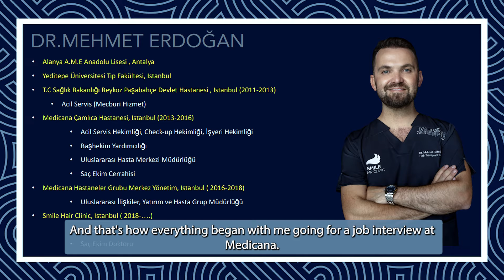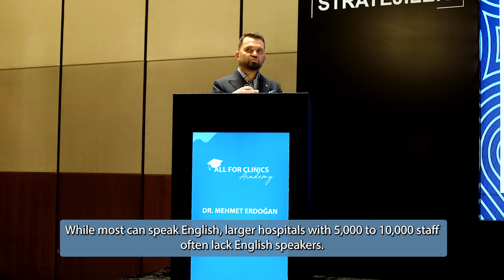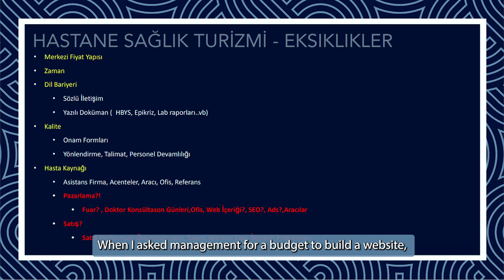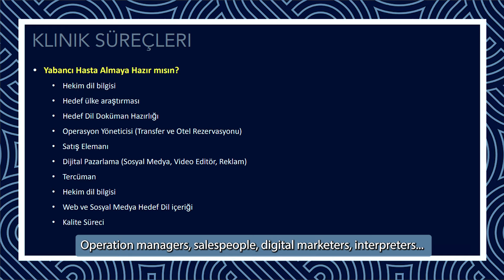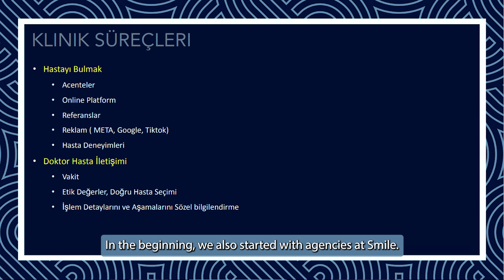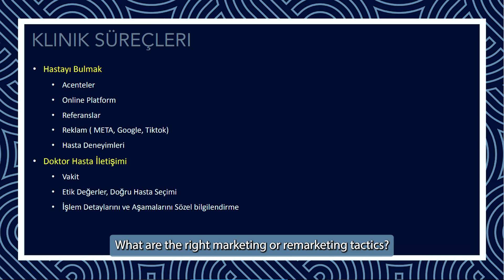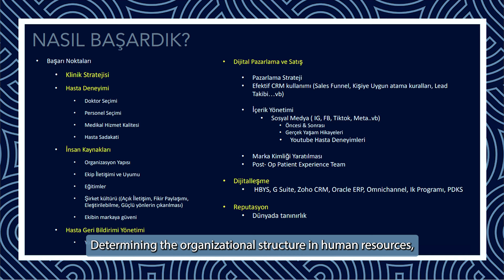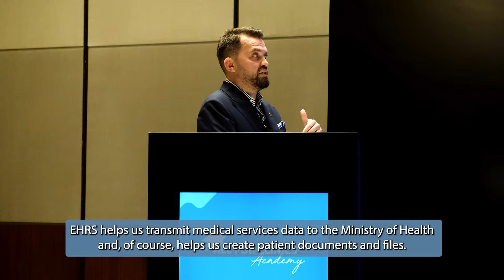Dr. Mehmet Erdogan Discusses Clinical Management Strategies in Health Tourism & Hair Transplant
Join Dr. Mehmet Erdogan, a renowned expert from Smile Hair Clinic, as he shares invaluable insights at the Clinical Management Strategies Seminar focusing on health tourism and advanced hair transplant techniques. Discover cutting-edge strategies, patient care excellence, and success stories that define Smile Hair Clinic's commitment to transforming lives through innovative hair restoration solutions. Watch the full seminar to learn from Dr. Erdogan's expertise and experience in the field of hair transplantation.

Follow us for more content on hair health and loss.